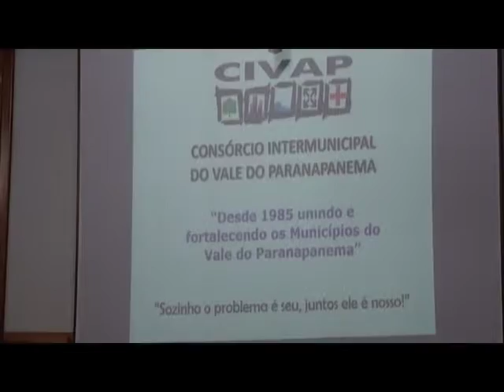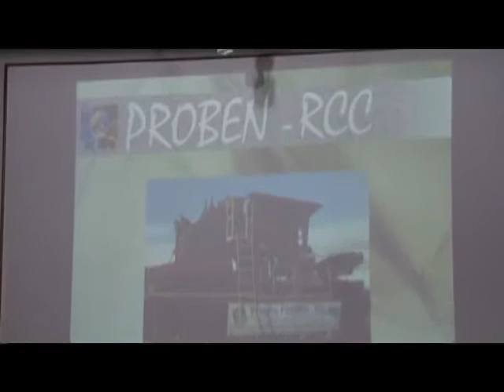Frei Dom João Mamede Filho Bispo